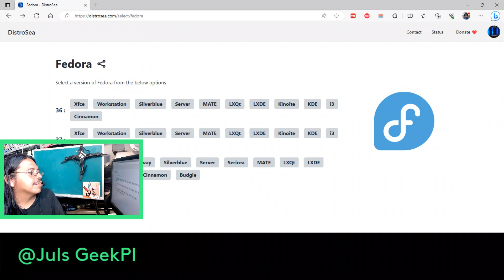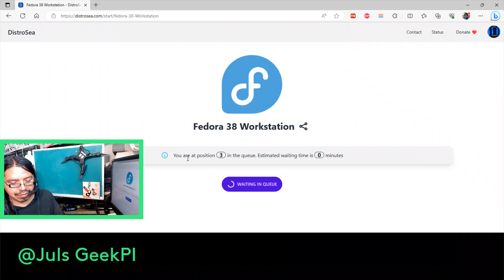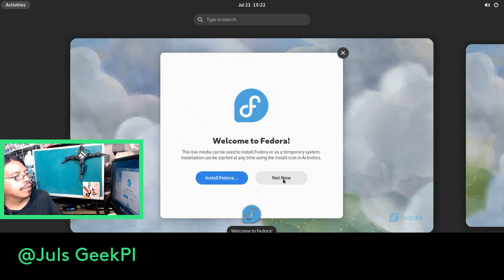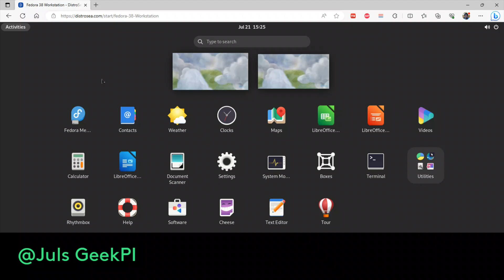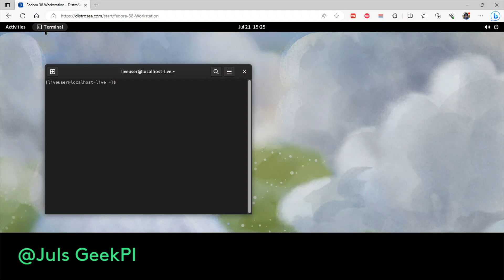Un rápido vistazo a las DISTROS de linux: Fedora Workstation